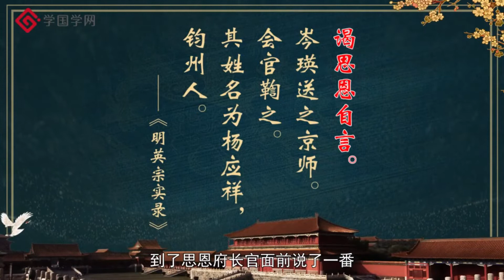《明宫疑案》第10节 关于建文帝朱允炆的下落，一直有着各种传言，乱象丛生，真假难辨【学国学网】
大明王朝17位皇帝，个个都是谜一样的存在，在二百七十多年，给后世留下一个个惊天动地的历史大案。蟋蟀皇帝、木匠天子，太子被袭、驸马被杀……你以为这是小说里的人物和情节，真实的历史远比小说精彩。